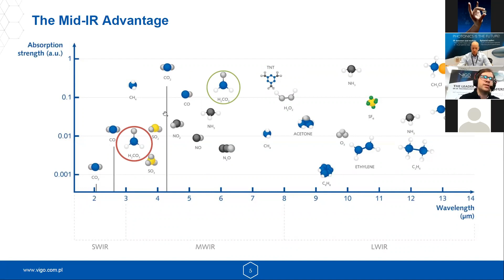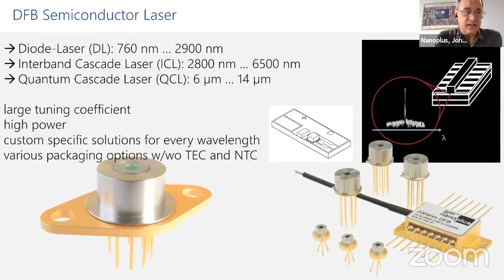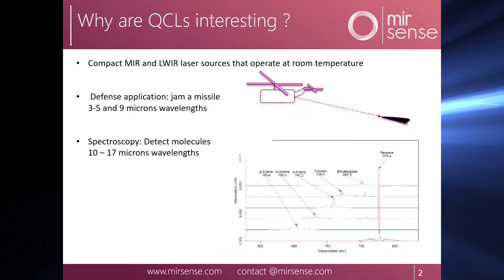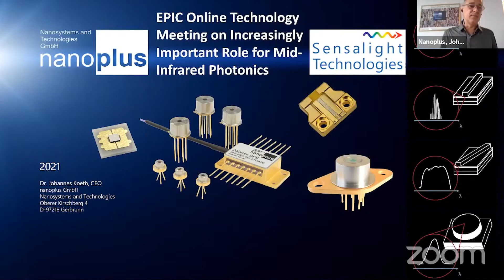Mid IR Alliance Infrared technology explainer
The Mid IR Alliance is an industrial group of companies active in mid-infrared technologies at all levels of the supply chain, that are dedicated to the continued success and advancement of Mid IR technologies. The Mid IR Alliance includes laser and detector manufacturers, developers of Mid-IR cameras and sensors, companies manufacturing Photonic Integrated Circuits, software for modelling and packaging services. The Mid IR Alliance is the voice of Mid IR technologies, the bridge between the end-users and the companies providing systems, components and services.